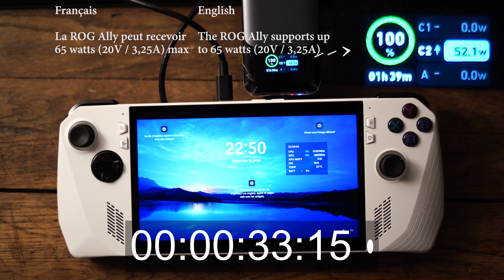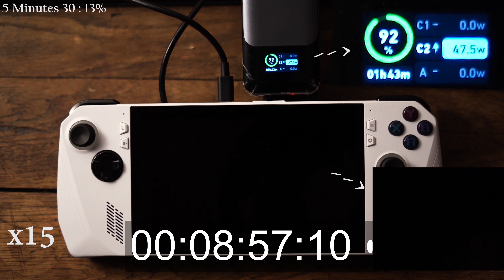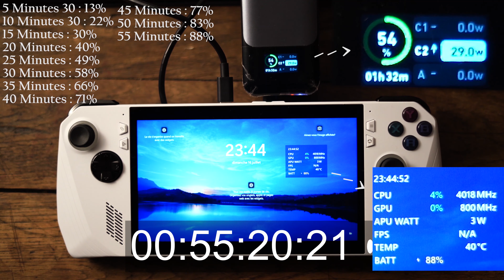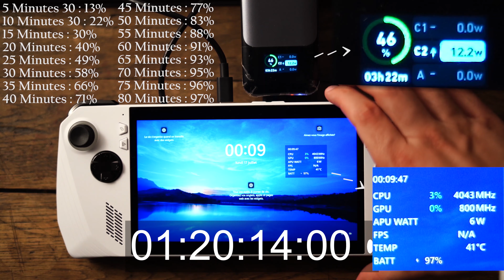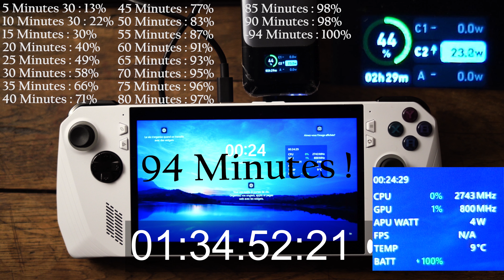Asus ROG Ally Charging Test